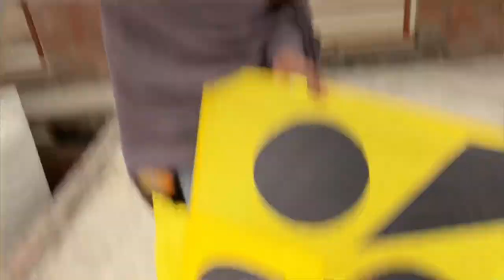Toofani Patangbazz Kite Fyling With Foggy Day🪁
Hit likes.